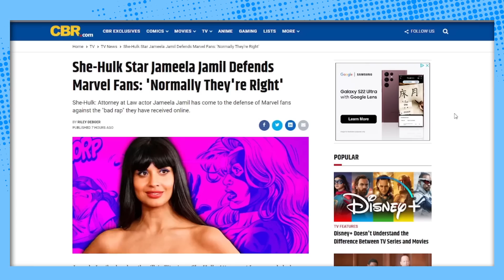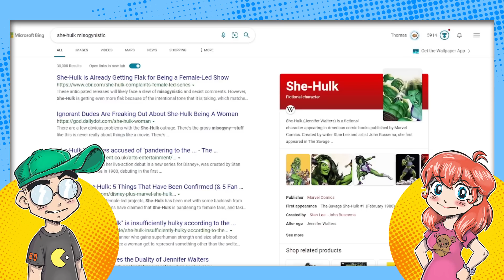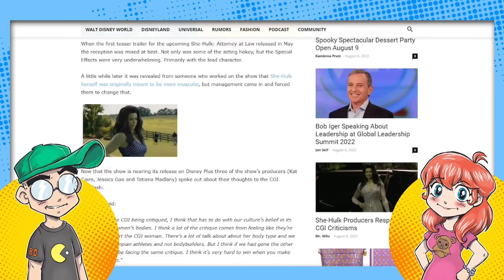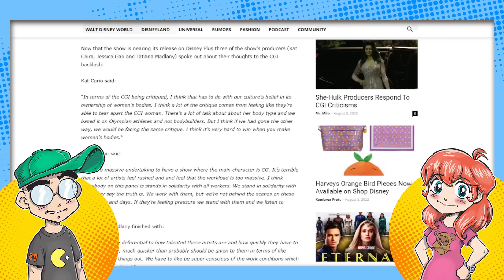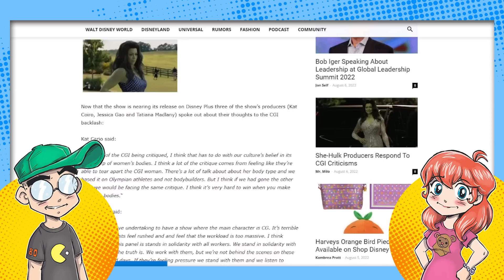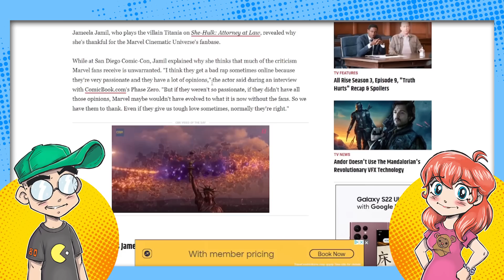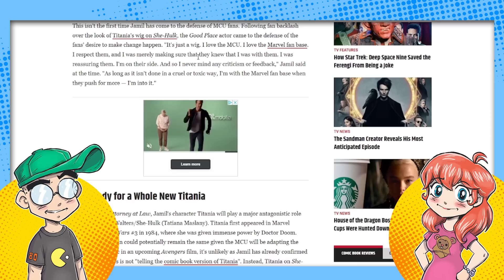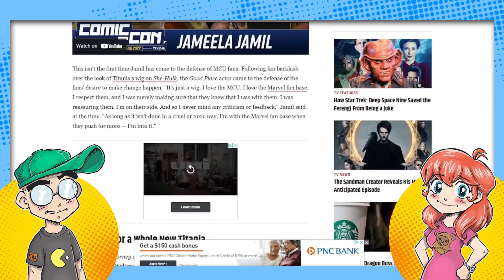Marvel Critics Were RIGHT! She-Hulk Star DEFENDS Fans?!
Marvel fans are "usually right" about their criticisms of the MCU, and especially the CGI of the upcoming Disney Plus series. Wait, what?! Someone in Hollywood is actually agreeing that passionate fanbases tend to be RIGHT in their criticism of a franchise's direction? Well, now...